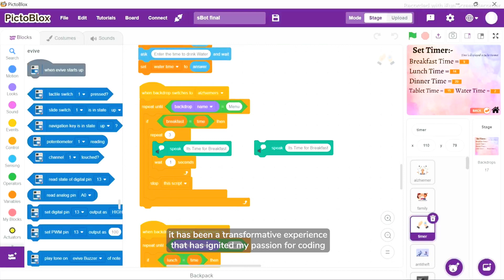From Codeavour Runner-up to Champion: The Inspiring Journey of Samriddhi Kori | Success Story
Let’s dive into the inspiring story of Samriddhi Kori, the rising star in the world of AI, Coding, and Robotics. Watch the incredible transformation that she underwent over the years, starting from being the First Runner-up in the International AI and Robotics competition with her Coding Project, Codeavour, to become the ultimate champion in both 2021 and 2022 with her AI, Coding, and Robotics Project.

Samriddhi shares her experiences, challenges, and triumphs as she speaks passionately about her continuous quest for knowledge, her growing creativity, and the invaluable problem-solving skills she acquired along the way. With each passing year, her coding abilities have reached new heights, and she has proven time and again that dedication and perseverance are the keys to success.

Not only does Samriddhi inspire us with her remarkable achievements, but her parents also join us to shed light on her keen interest in AI, Robotics, and Coding. Furthermore, we hear from Samriddhi's mentor, who has been a pillar of support throughout her journey, providing guidance, encouragement, and unwavering belief in her abilities.

Samriddhi Kori, is a young prodigy who exemplifies the power of ambition, resilience, and the pursuit of knowledge. Be inspired by her story, and let her accomplishments ignite the spark within you to chase your dreams relentlessly.